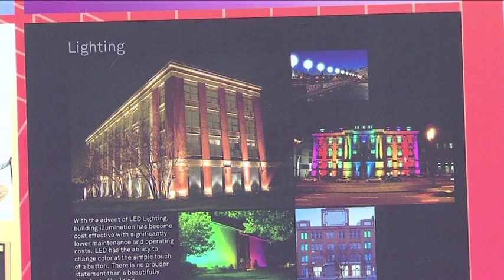Ribbon cutting and Inauguration of the Carpet Mills Arts District April 2015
News 12 Coverage of the Ribbon Cutting and Carpet Mills Arts District Inauguration on April 29th 2015 at YOHO.